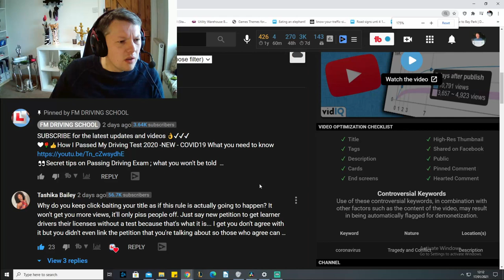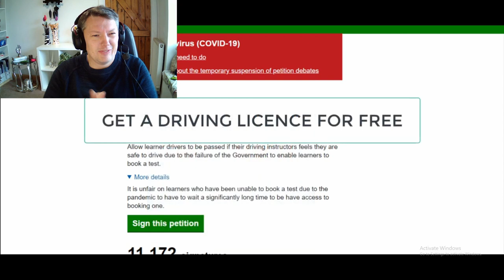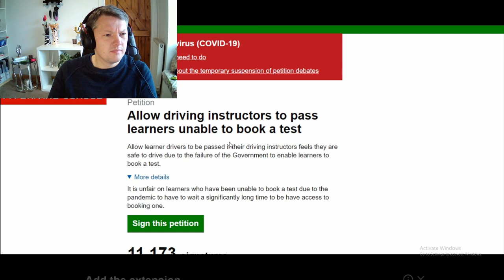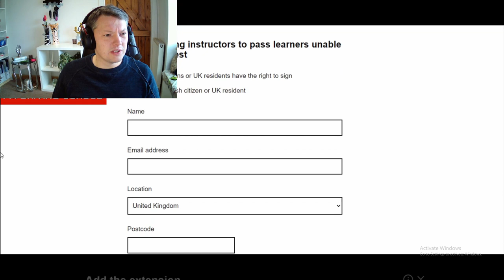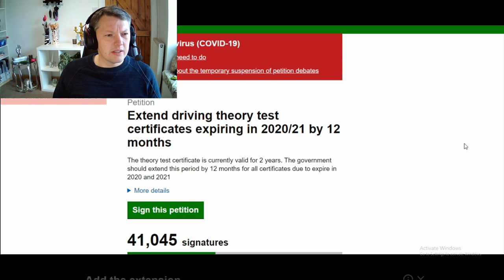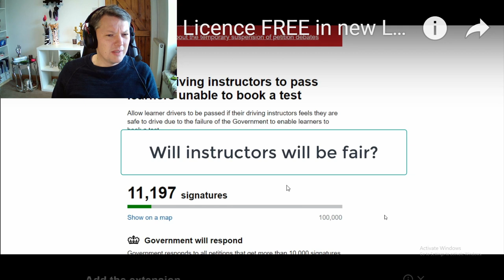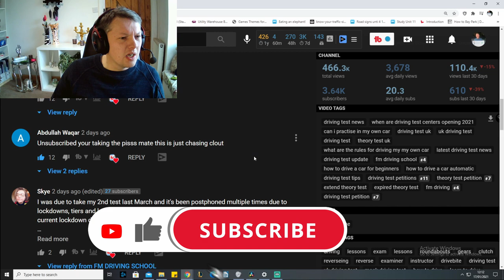Get a free driving licence??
My Reaction to another Driving instructors video suggesting free driving licences will be given out.
Are these petitions real?